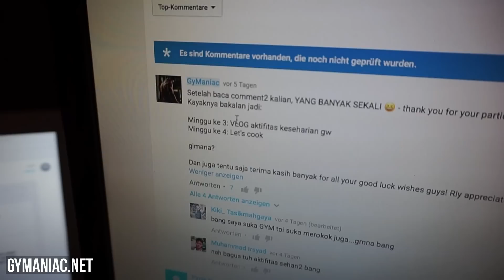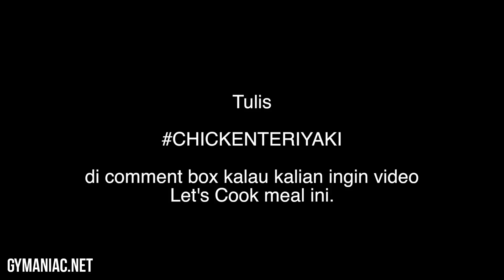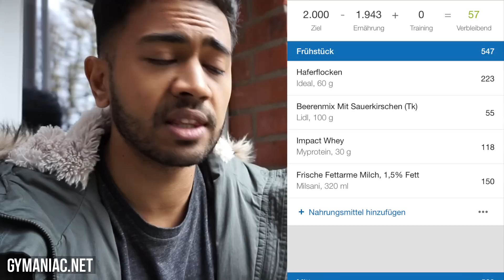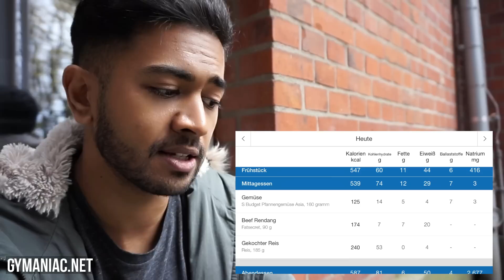MAKANAN ANAK GYM | FULL DAY OF EATING - Versi Diet